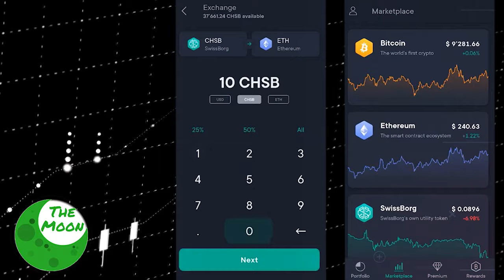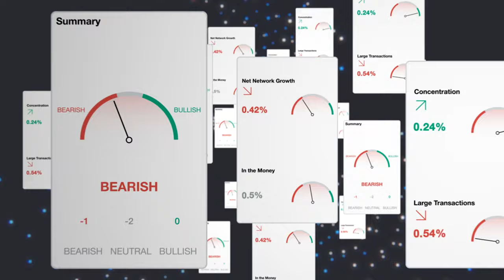Bitcoin Fundamentals & Major Price Predictions for 2021 w/ Carl The Moon: Part 1!!! | Cryptonites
Famous Crypto YouTuber Carl The Moon tells us all about his background, how he became passionate about the Law of Attraction and adopting the right mindset followed by his best tips on Bitcoin Fundamentals and MUCH MUCH More!!

Interview Topics:

-Applying life lessons from the Law of Attraction
-Mindset and Goal setting
-Bitcoin Fundamentals
-Institutions & Crypto

Highlights:

00:00 Intro
00:43 Dubai Intro
01:30 Discover the SwissBorg Wealth App
02:08 Discover Cryptoslate Edge
02:34 Welcome back to Cryptonites!!
03:41 Dropping out of school
04:05 The law of Attraction
04:39 Think & Grow rich
07:55 Success in Crypto
09:12 Making money in Crypto
10:15 The second bull market
11:13 The evolution of Bitcoin
12:44 The Bitcoin Halving
15:43 Bitcoin Treasury
15:51 Bitcoin is already out ---